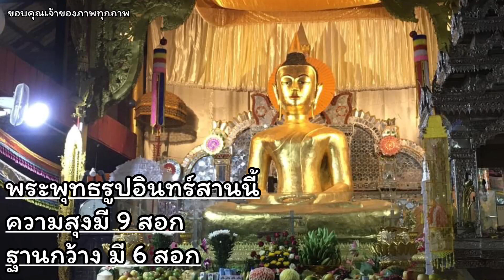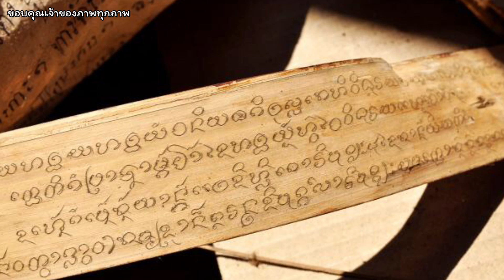EP.202/สาวไทขืนเล่าประวัติพระเจ้าทิพย์อินทร์สานเมืองนุง นครเชียงตุง ᨻ᩠ᨶᩨᩕᨻᩮᨧᩢᩢᩣᩋ᩠ᨶᩥᩈᩣ᩠ᨶ ᩮᨾᩨ᩠ᨦᨶᩪᨦ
สมัครสมาชิกได้ที่ลิ้งค์นี้นะคะขอบคุณค่ะ

ติดต่อสินค้าทันไลน์ 🆔: phonthon
ขอขอบคุณที่ติดตามรับชมนะคะ